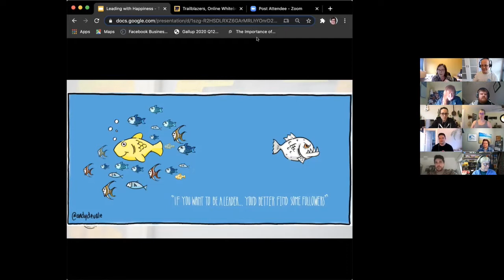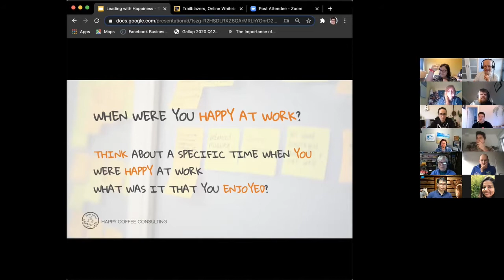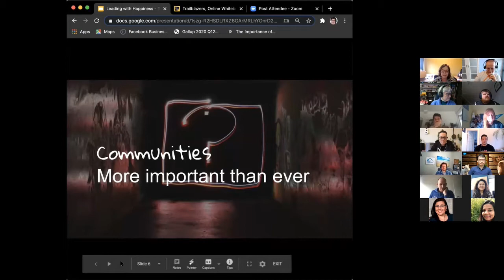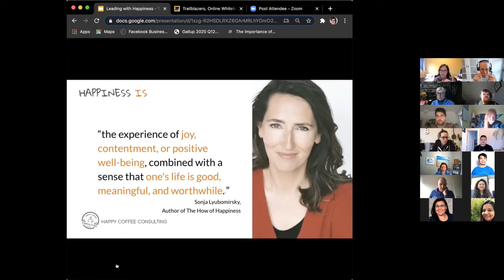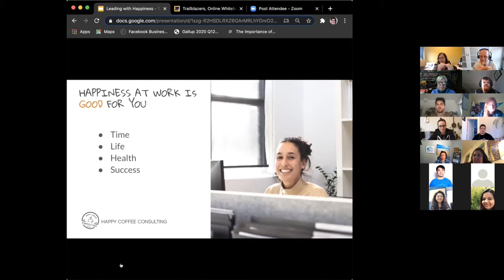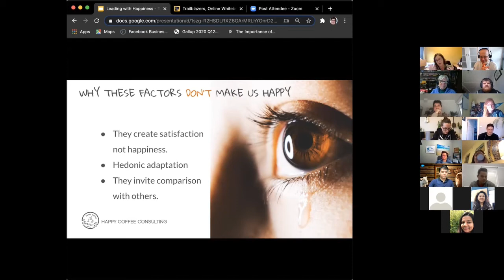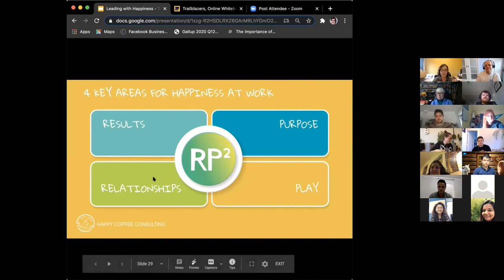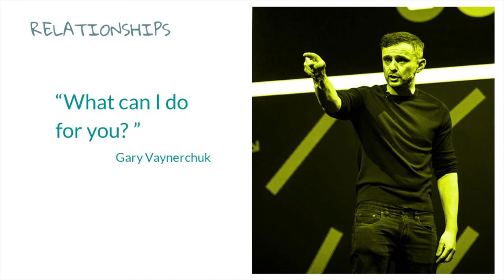Happiness in the Community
Happiness leads to Success. Positive emotions are not just nice to have, they unlock our potential to dream, explore, learn and play; learn how we can bring this to our TrailblazerCommunity

This video misses the first minute of the presentation and the audio from the quick-fire round up at the end (although the slide from that missing segment are included).

Editor's learning curve: don't be clever. Record the entire session and edit afterwards.